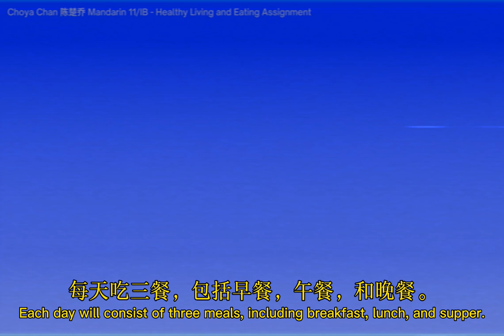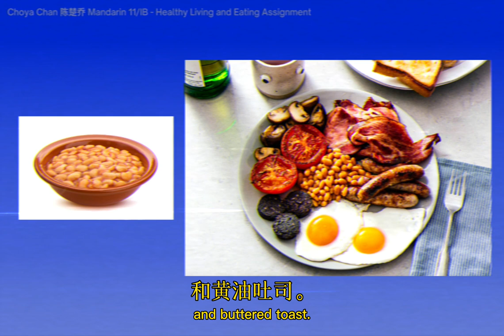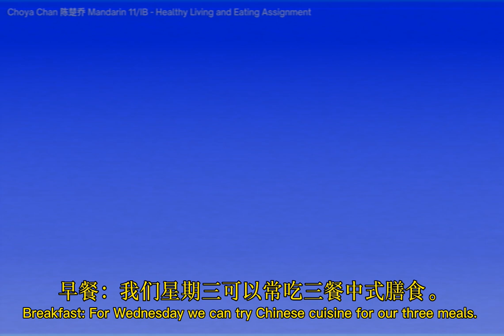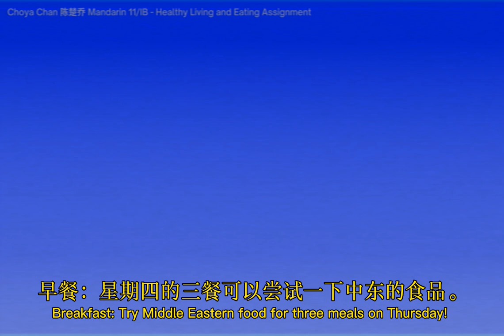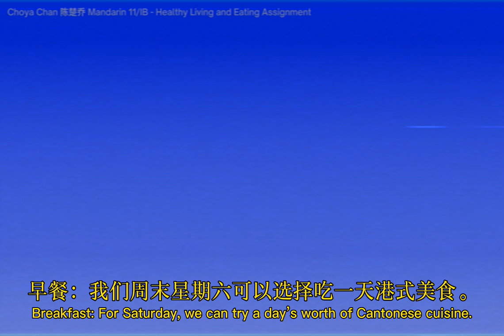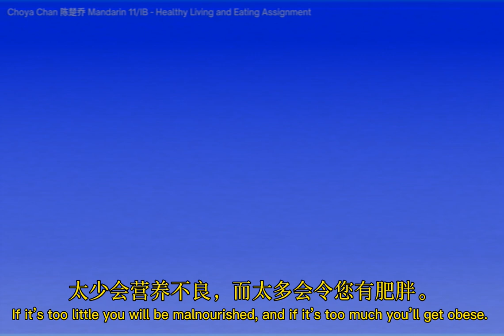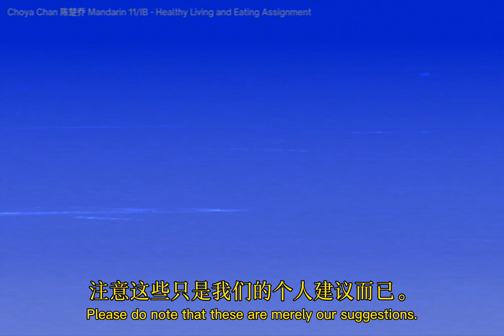grub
This was a Mandarin 11 IB Healthy living and Eating assignment video project. None of the images in the video belongs to me so here are the links to the images:

Grubhub perks gives you deals for the foods you love. The kind of deals that make you boogie (music) Grubhub! GRUB what you LOVE.